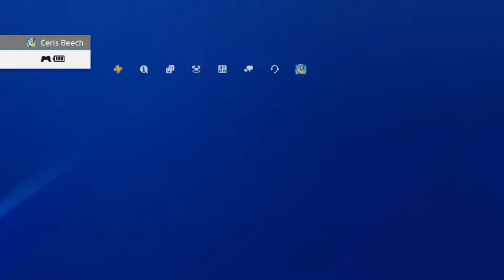Bloodstained: Ritual of the Night p.5: Bloodless, the SEXY VAMPIRE LADY!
Damn, she fine, but not as fine as Miriam, baby!